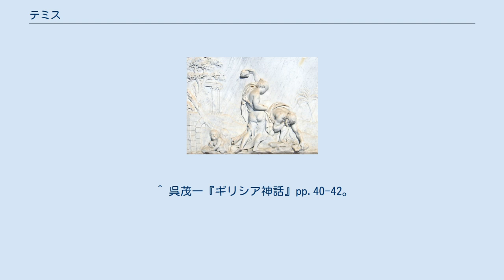テミス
テミス（古希: Θέμις, Themis）は、ギリシア神話の法・掟の女神である。
ヘーシオドスによれば、ウーラノス（天）とガイア（大地）の娘で、ティーターンの一柱である。
テミスとは古代ギリシア語で「不変なる掟」の意味であり、掟の擬人化である。
 テミスは「正義の女神」と見なされることが多いが、近代・現代的な意味での「正義」とは異なっている。
むしろ、古代ギリシア語で正義に該当する神は、ディケー女神である。
ギリシア神話においては、ティーターンとオリュンポス神の戦いの後、敗れたティーターンは主要な神の地位を失い、神話においても多くの神が言及されなくなり、また地位が低下している。
オリュンポスの時代になって、なおその地位と威勢を変わりなく維持した神はテミスだけである。
 ヘーシオドスの『神統記』によると、メーティスに次いで、ゼウスは二番目の妻としてテミスを娶り、二人のあいだには、エウノミアー（秩序）、ディケー（正義）、エイレーネー（平和）のホーラの三女神が生まれた。
更に、クロートー、ラケシス、アトロポスのモイライの三女神が生まれた。
 ヘーラクレースの第11番目の課題は、ヘスペリデースの黄金の林檎を獲得することであった。
アポロドーロスによると、ヘスペリデースの園を知る海神ネーレウスの居場所をヘーラクレースに教えたニュンペーたちは、ゼウスとテミスの間の娘であった。
またアイスキュロスによれば、プロメーテウスはテミスの子である。
 ポーキスの南岸、パルナッソス山の南麓にはデルポイの神託所があった。
この神託所は、歴史時代にあってはアポローンのもので、ピューティアーと呼ばれる巫女が神託を授けていた。
デルポイは往古、ピュートーと呼ばれ、そこにはゲー（ガイア）の託宣所があり、竜のピュートーンがガイアの代理としてその地を支配していた。
アポローンはピュートーンを倒し、神託所を自分のものとした。
ここよりピュートーはアポローンの聖地となった。
一説に、これを記念して、ピューティア大祭がデルポイで開催されることとなる。
 他方、ピュートーに神託所を持っていたのはテミスであるとする伝説も古くからあった。
テミスは予言の術に秀で、アポローンに予言の術を教えた。
アポローンはこうして、後にデルポイに彼の神託所を持つことになる。
 大洪水と第四の人間 デウカリオーンとピュラー ゼウスは「青銅の時代」の人間たちが暴乱の様をつのらせたのを知り、大洪水を起こして彼らを滅ぼす計画を立てた。
こうしてほとんどすべての人間は滅ぼされたが、プロメーテウスの息子デウカリオーンとその妻ピュラーは、大洪水の起こることをあらかじめに父より教えられていたので、箱船を造り洪水の難を逃れた。
 人間が滅び、一組の正しい男女だけが生き延びたことを知ったゼウスは、大洪水を終焉させる。
二人が乗った箱船は、九日九夜、水の上を彷徨った後、パルナッソスの二つの高峰近くに止まった。
天候の回復を知ったデウカリオーンは船より降り、ゼウスに犠牲を献げ、デルポイに託宣所を持っていたテミスにも感謝の祈りを捧げた。
二人は人間がすべて滅び消えたことを知り、テミスに祈って、人間の種族を再び回復させる方法を尋ねた。
テミスは二人の問いに答え、「爾らの大いなる母の骨を歩を進めつつ背後に投げよ」と教えた。
二人は、地上の岩の塊（大いなる母の骨）を歩みつつ背後に投げるとそこから新しい人間の種族が生まれ出た。
 テミスはローマ神話においてはユースティティア女神に対応するとされる。
近代・現代において、秤を手に持ち、司法における法と正義の象徴として像に表現されるのは、テミスではなくローマ神話のユースティティアである。
彼女は正義の女神として、欧米においては司法の象徴ともなっている。
 ^ ホーライは最初は、秩序・正義・平和のような人間のノモスの様態の神格化であったが、後には四季が代表する季節・時節の意味になって来る。
 ^ ヘーシオドス『神統記』133行-135行。
 ^ a b c d 高津春繁『ギリシア・ローマ神話辞典』p.163。
 ^ 呉茂一『ギリシア神話』p.55。
テミスを現代日本語の概念に照らし合わせると「掟・法」の意味が近く、他方、ディケー（Dike）が「正義」の概念に近い。
 ^ a b ヘーシオドス『神統記』901-906行。
 ^ a b アポロドーロス、第1巻3・1。
 ^ アポロドーロス、第2巻5・11。
 ^ 呉茂一『ギリシア神話』p.78。
^ 呉茂一『ギリシア神話』pp.